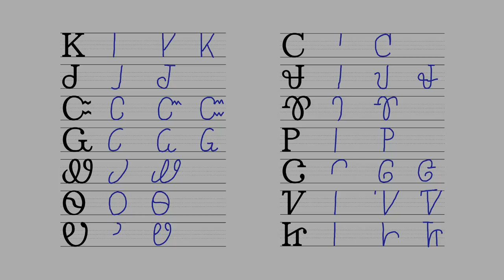Dictation 11 02 Ꮶ-Ꮼ